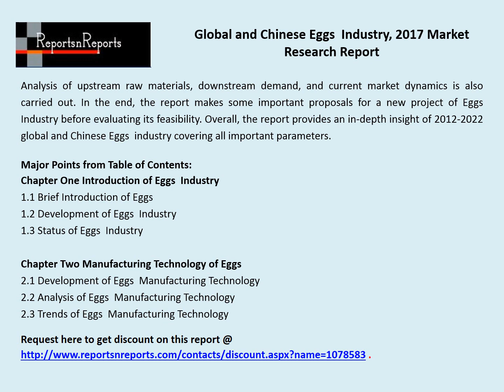Eggs Market 2012-2022 Global Key Manufacturers Analysis Review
2017 Market Research Report on Global and Chinese Eggs Market is a professional and depth research report on Global and Chinese Eggs industry.